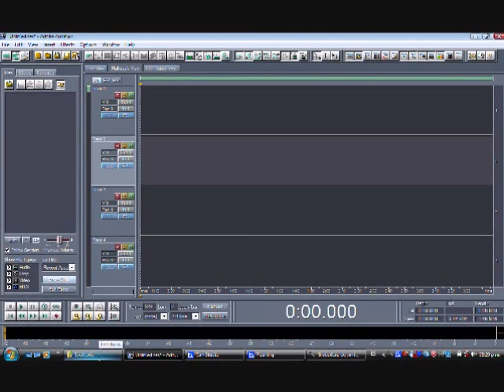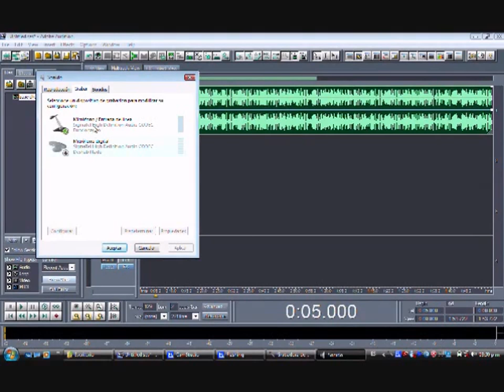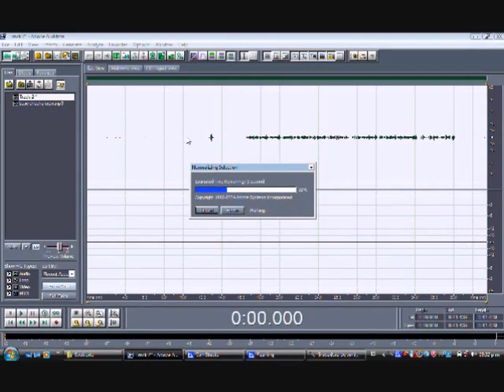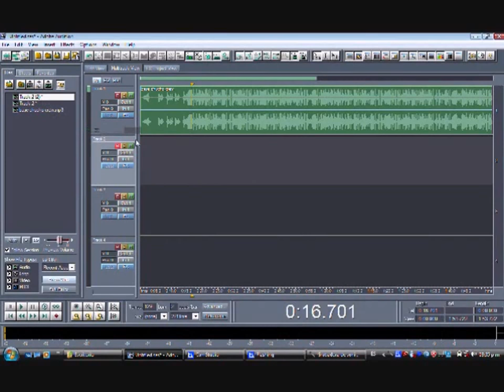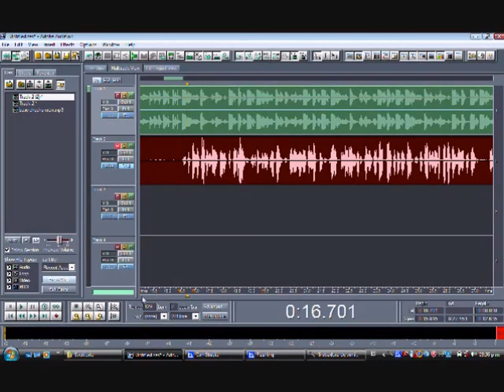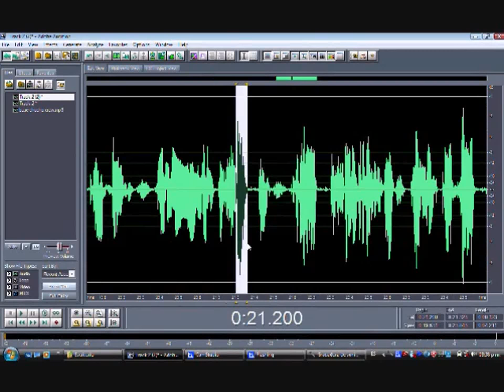tutorial adove audition grabar tema rap